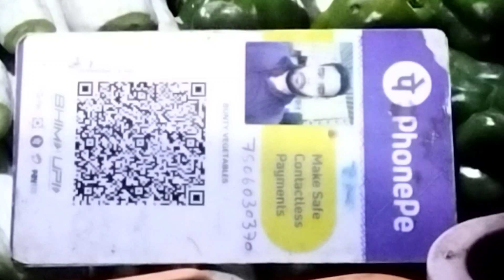happy dipawali vlog video mumbai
happy dipawali vlog

Mumbai in dipawali

bunty vlogs 52